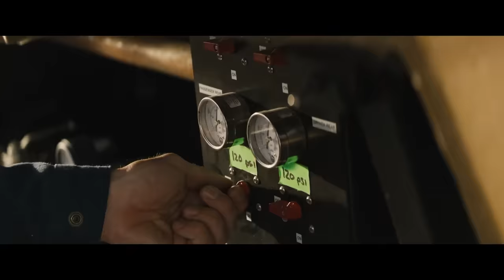THE FALL GUY Trailer German Deutsch (2024)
Mit: Ryan Gosling, Emily Blunt, Aaron Taylor-Johnson

Inhalt: Colt Seavers ist Stuntman. Man sprengt ihn in die Luft, schießt auf ihn, zerschmettert ihm die Knochen und wirft ihn aus großer Höhe aus dem Fenster – alles zu unserer Unterhaltung. Nach einem Unfall, der seine Karriere fast beendet hätte, muss Colt einen vermissten Filmstar aufspüren, eine Verschwörung aufklären, die Liebe seines Lebens zurückgewinnen – und ganz nebenbei seinen normalen Job machen. Was soll da schon schiefgehen?

➝ Weitere Filme mit Ryan Gosling Emily Blunt Aaron Taylor-Johnson

Titel: The Fall Guy
Originaltitel: The Fall Guy
Deutscher Kinostart: 30. April 2024 Im Kino
Lauflänge: 2 Std. 05 Min.
Altersfreigabe: FSK ab 12
Genre: Action, Drama, Komödie

ÜBER MICH

ENDCARD
Social Media Icons erstellt von myriammira